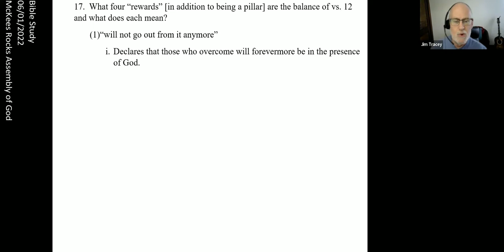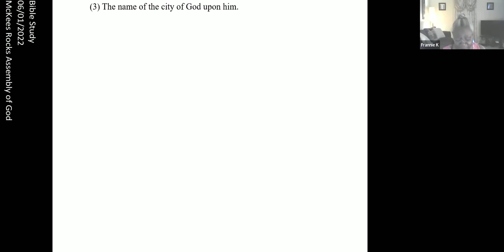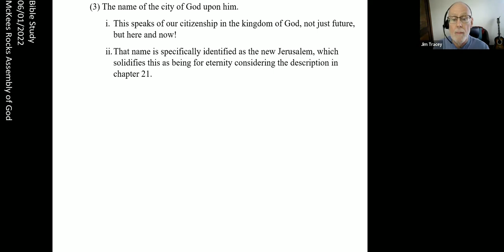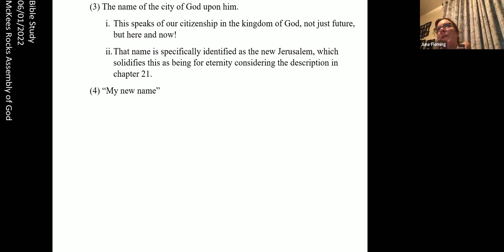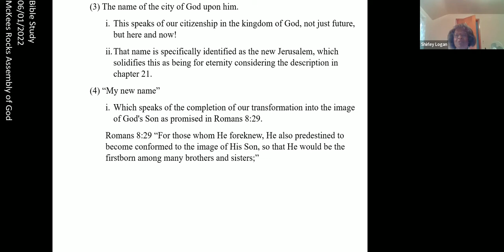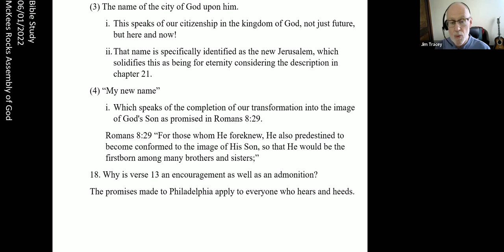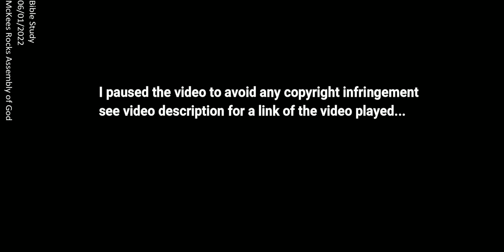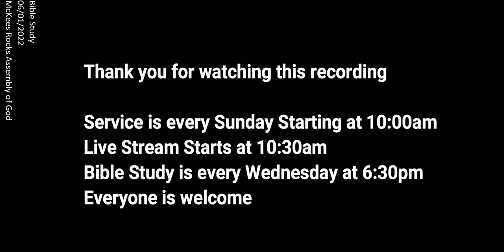BibleStudy06012022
We continue in the book of Revelation
Here is a link to the video we played: